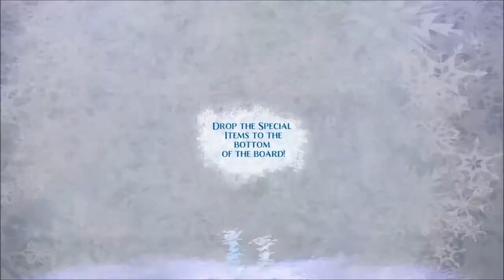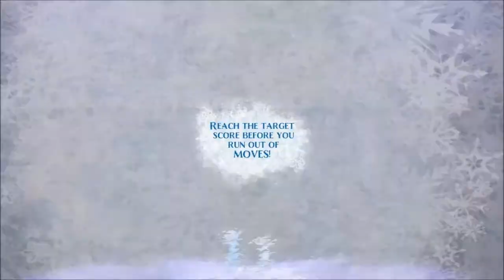This game is the new Candycrush !!!!Not Candy crush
im gonna regret this. this is the next candy crush way better. lol this is just a video of a game similar to candy crush and I just poke fun of the game and so one. this is just a funny video just for the lol's

inspired by Alphared.
heres one of his videos

Awesome youtuber check out his channel